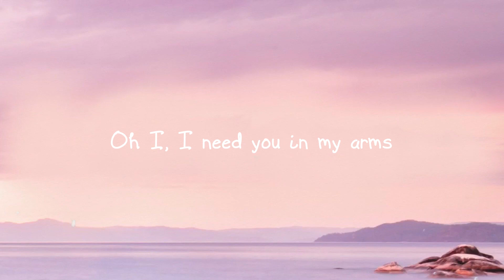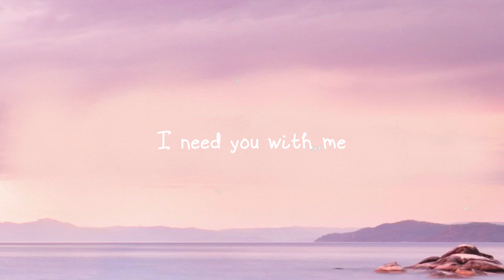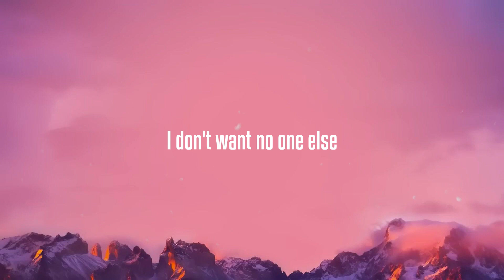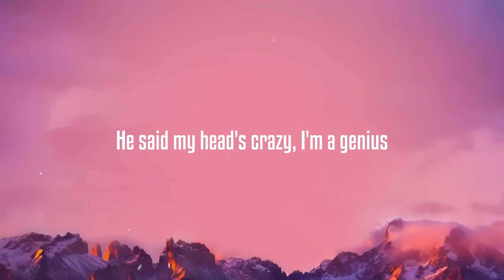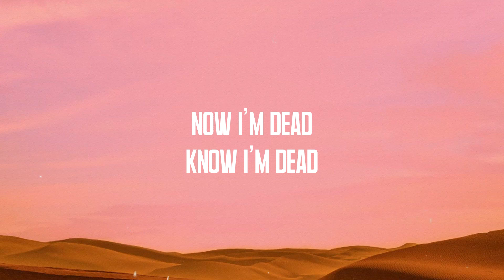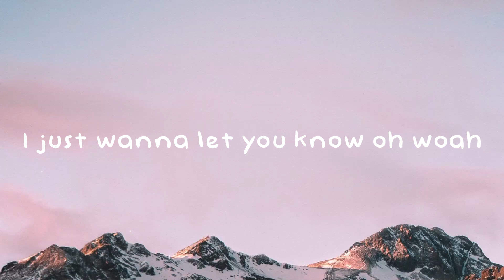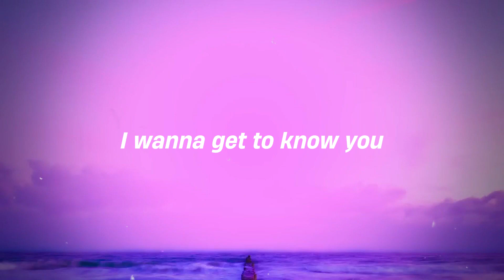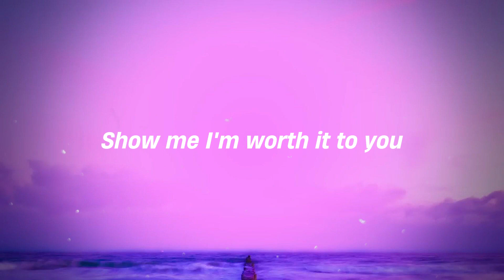Mama - Spice Girls |Lyric Song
Mama - Spice Girls |Lyric Song| 🛸   How do I get through
 One night without you
 If I had to live without you
 What kind of life would that be
 Oh I, I need you in my arms
 Need you to hold
 You're my world
 My heart, my soul
 If you ever leave
 Baby, you would take away
 Everything good in my life
 And tell me now
 How do I live without you
 I want to know
 How do I breathe without you
 If you ever go
 How do I ever, ever survive
 How do I, how do I
 Oh, how do I live
 Without you
 There'd be no sun in my sky
 There would be no love in my life
 There'd be no world left for me
 And I, baby
 I don't know what I would do
 I'd be lost if I lost you
 Everything real in my life
 Baby, you would take away everything
 I need you with me
 Baby, 'cause you know
 That you're everything good in my life
 And tell me know
 How do I live without you baby
 How do I live